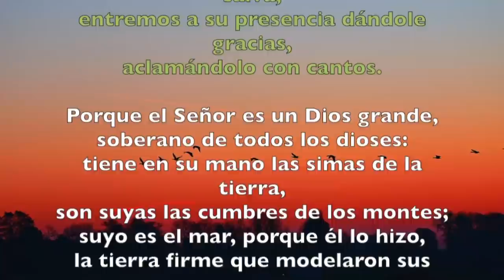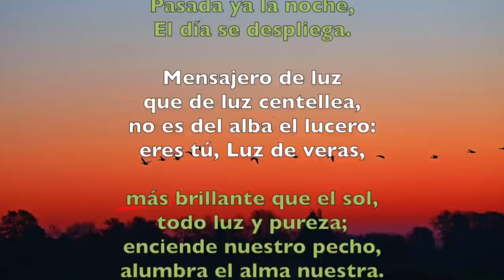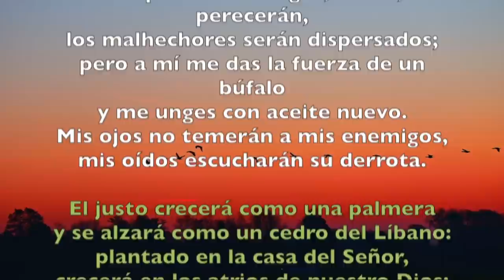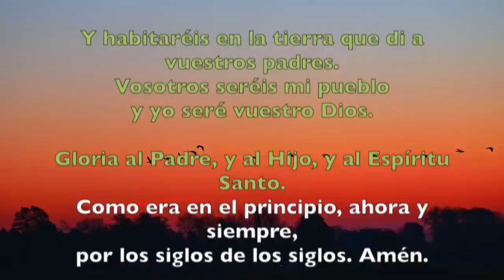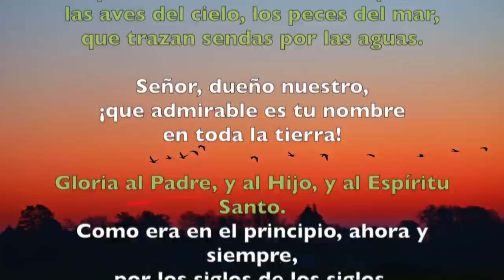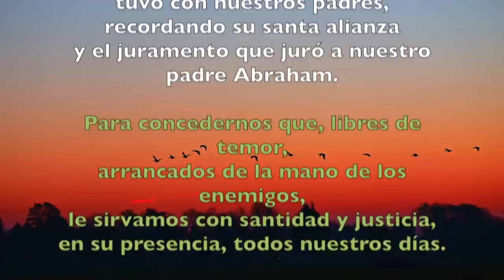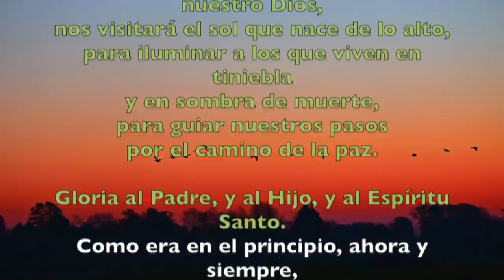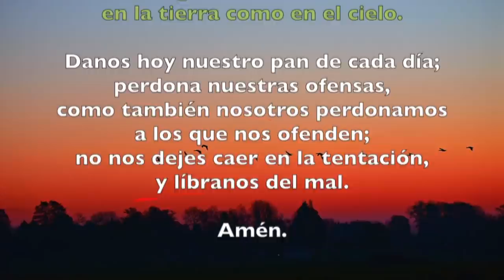Oración de la mañana (Laudes), SÁBADO 9 DE FEBRERO 2019 | Padre Sam